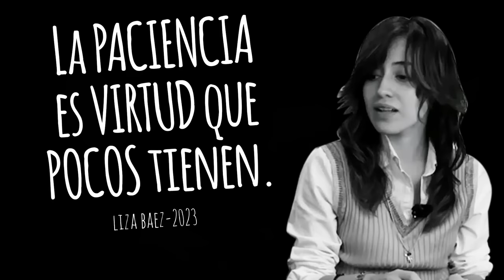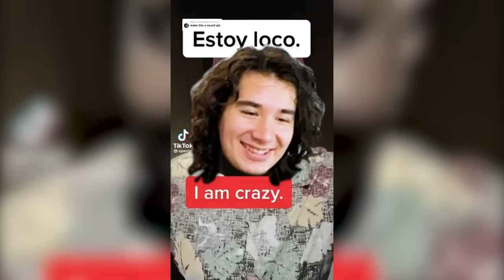¡CREAMOS EL MUNDO DE LEGO MARIO! | Zona Fugaz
En esta ocasión llevamos nuestro circuito de Lego Mario A OTRO NIVEL 😈 y unimos a Nova para jugar con nosotros... 😎

Por cierto, ¿ya se unieron a la celebración de los McNuggets? No se pierdan las increíbles promos que tiene McDonald’s México. 😄

luisvelody lizabaez zonafugaz